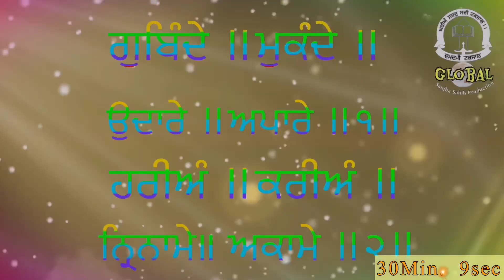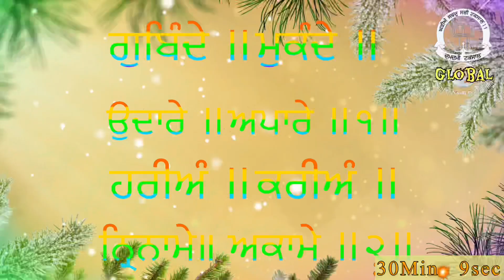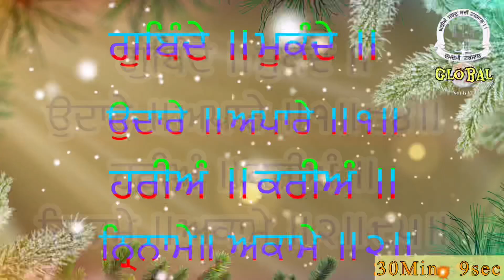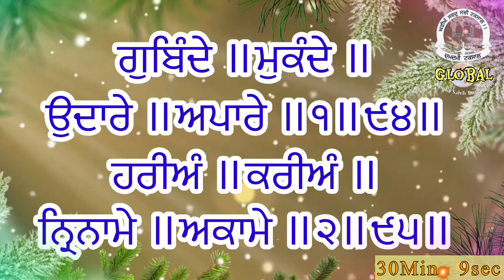ਗੋੁਬਿੰਦੇ ॥ ਮੁਕੰਦੇ ॥ਉਦਾਰੇ ॥ਅਪਾਰੇ ॥Gobinde Mukande Udare Apare#30 Mins